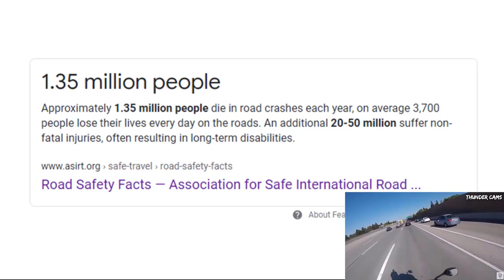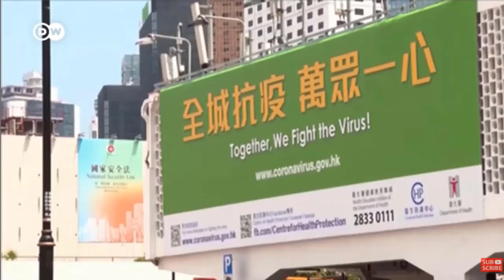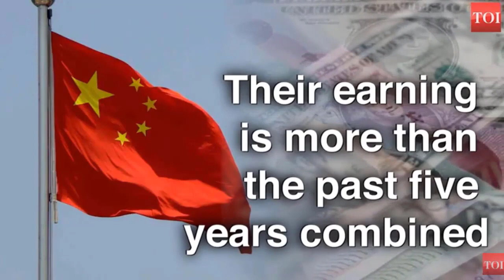Candace Owens Should Be Our Future President!!! She Speaks Her Mind